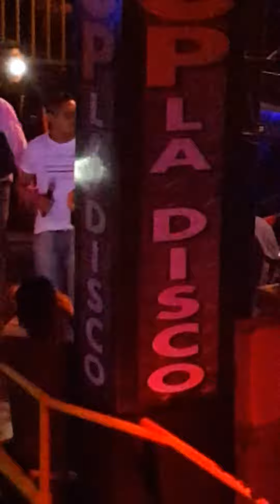La Banda Dura en Vivo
▬▬▬▬▬▬▬▬▬▬▬▬ஜ۩۞۩ஜ▬▬▬▬▬▬▬▬▬▬▬▬
▓▓▓▒▒▒░░░                  LA BANDA DURA              ░░░▒▒▒▓▓▓
▬▬▬▬▬▬▬▬▬▬▬▬ஜ۩۞۩ஜ▬▬▬▬▬▬▬▬▬▬▬▬
LA BANDA DURA EN CCP MORENO